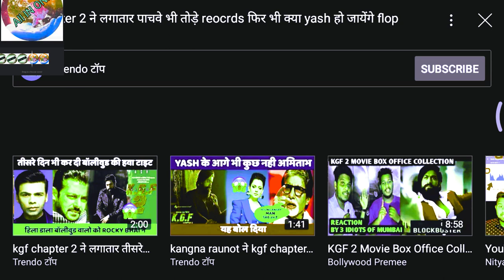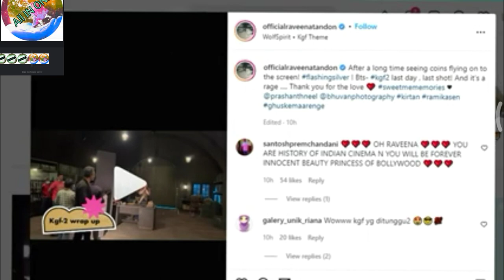पैसों की बारिस मचा घमासान MovieAndFunny KGF 2 Bollywood All In One